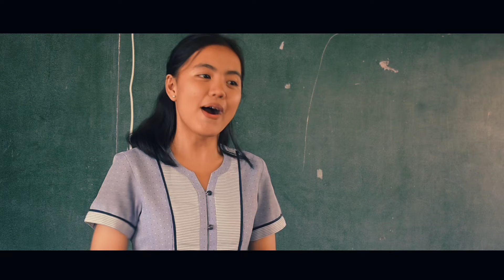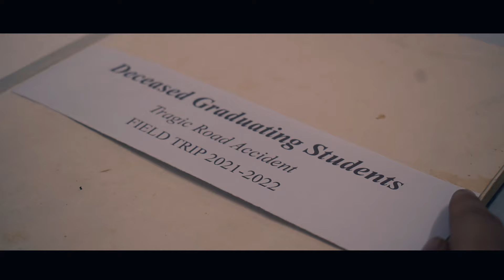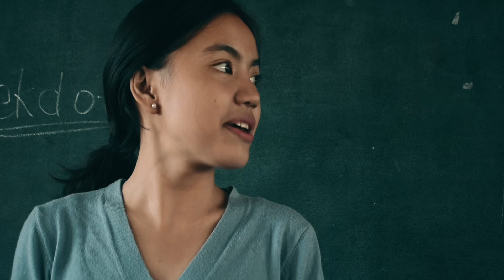LEVITICO 01 - Ethereal Love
In a quiet school, Lor lives in loneliness until a mysterious and friendly stranger named Gani breaks the silence. Their friendship blooms until Aiya arrives, a curious newcomer who suspects Gani's unearthly secret.

Directed by: Ephraim Lemuel B. Decinal